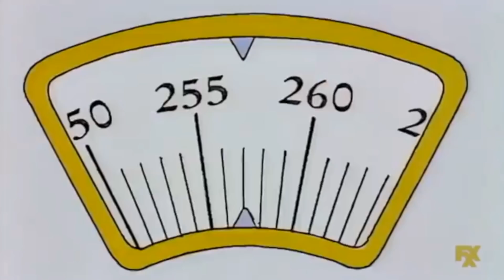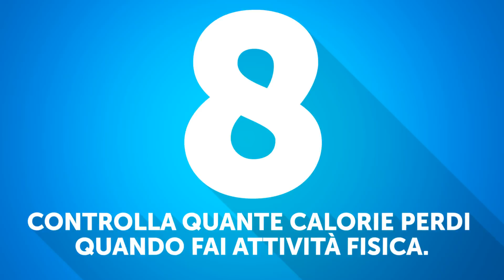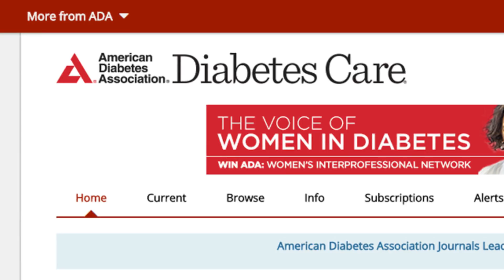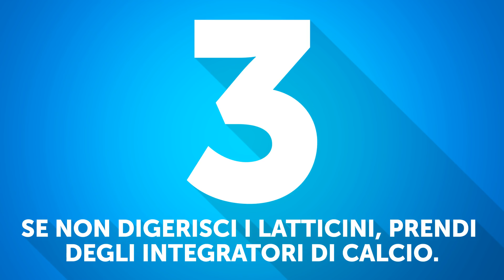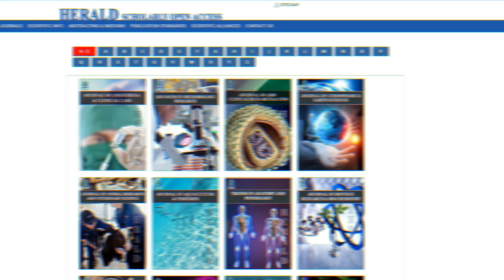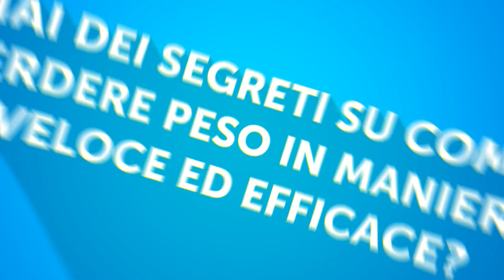9 consigli degli esperti per dimagrire senza dieta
Scopri come perdere peso senza diete. Mangiare quello che vuoi senza ingrassare: è il sogno di milioni di persone in tutto il mondo. Svariati studi e progetti di ricerca rivelano di continuo delle piccole e semplici regole che ti aiuteranno ad ottenere il tuo corpo dei sogni senza sforzi! E, sì, sono tutti consigli sani! E se vuoi ottenere una silhouette a prova di bikini in poco tempo, segui alcune regole che ti consigliamo in questo video!

Segnalibri:
Aggiungi grassi sani alla tua dieta. 0:54
Controlla quante calorie perdi quando fai sport. 1:45
Lava accuratamente frutta e verdura. 2:33
Respira l'odore dell'olio d'oliva. 3:23
Mangia con piacere. 4:16
Scegli la pasta giusta. 5:03
Prendi degli integratori di calcio se non riesci a digerire i latticini. 6:08
Mangia cibo solido al mattino. 6:57
Mangia cioccolato fondente 7:40

Sommario:
- I grassi salutari, come noci, semi, formaggio e burro si digeriscono più lentamente di proteine e carboidrati, quindi, se li mangi ti sentirai sazio più a lungo.
- Certo, non è che devi digiunare dopo l'allenamento! Ma ti basterà non andare oltre il limite del tuo apporto calorico giornaliero. Altrimenti, l'intero esercizio sarà vanificato.
-Se non lavi accuratamente frutta e verdura, i residui di pesticidi possono rallentare il metabolismo e causare aumento di peso.
-Aggiungere l'olio d'oliva al cibo può farti sentire pieno più velocemente. A quanto pare, anche l'odore dell'olio d'oliva ha effetti benefici, perché prolunga quella fase in cui i livelli di zucchero sono stabili.
-Se ti gusti ciò che mangi, non ti verrà subito fame di nuovo. Tuttavia, se mangi a fatica e se ti pesa mangiare di meno, ti ritroverai di fronte al frigo più di quanto dovresti.
-I cibi a basso indice glicemico sono i migliori per chi vuole dimagrire; l’opzione ideale se sei a dieta sono gli spaghetti.
- Formaggio, latte, fiocchi di latte e molti altri latticini, contengono una grande quantità di calcio, che accelera l’assimilazione dei grassi.
- Le proteine sono più efficaci se assunte in forma solida. E questo significa solo una cosa: se al mattino mangi cibo solido invece di frullati e cose simili, ti verrà fame molto più tardi.
- Chi fa una dieta povera di carboidrati, e mangia piccole quantità di cioccolato fondente non recupera il peso perso.